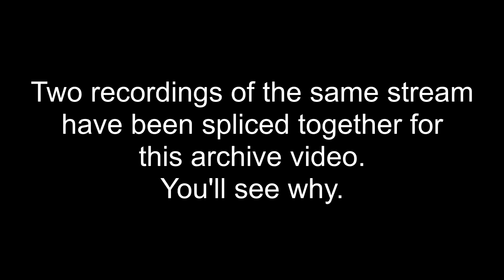NEW UPDATE, NEW CITY! || Shadows of Doubt #14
The new Sharpshooter Update for Shadows of Doubt came out recently, so I decided to make a new city to see all the new features! Today, we start our career in Racoon City!

INDEX:
0:00:00 Message/Starting Soon
0:00:28 Introduction
0:01:08 Shadows of Doubt
3:44:56 Outro/Raid
3:47:40 Goodnight